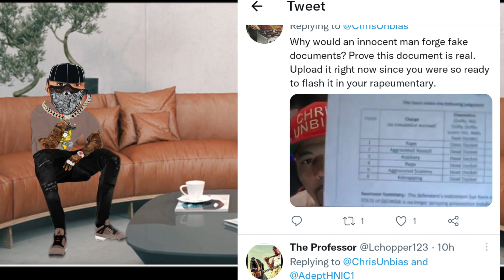RUM NITTY CAUGHT A TEMPTED MURDER CHARGE 😳 SERIOUS JONES UPDATE WHY COPS GOT CALLED & ADEPT & CHRIS